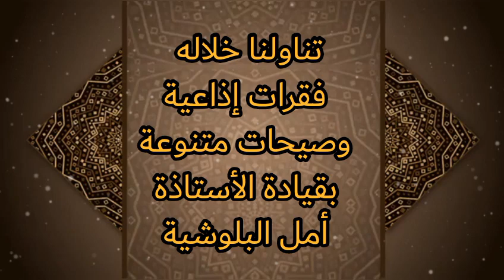فعالية المولد النبوي الشريف في مدرسة الطالب الذكي الخاصة فرع المعبيلة